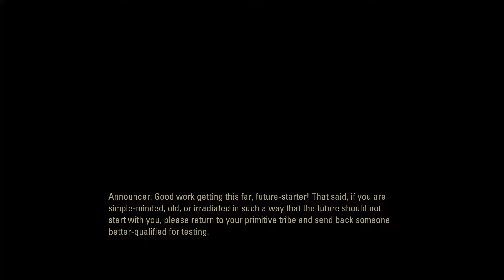Let's Play Portal 2 with Seth: Ep. 1: It's Been a Long Time...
Hmmm, while Portal 2 is certainly not my favorite game, I do enjoy aspects of it, and despite my acidic criticism of the game in this LP, I still hope I can show some signs of enjoying it for what it is: a fun game. I've played Portal 2 since launch, and sadly, my thoughts on it have barely budged over the years, but don't let my opinion of the game taint your own. :)

Recording info:

Recording Software: Bandicam
Editing Software: Vegas Movie Studio 17/Audacity
Thumbnail Creation: Pant.net/GIMP
Mic: Yeti Blu (arm mount with pop filter, and soundproofed corner)
Specs: HP Omen (don't hate me)